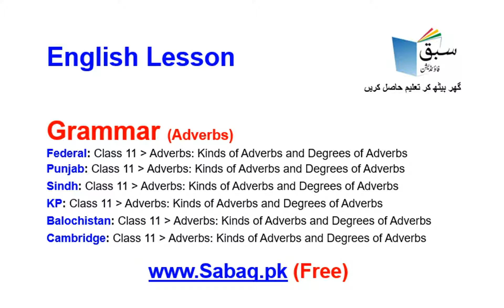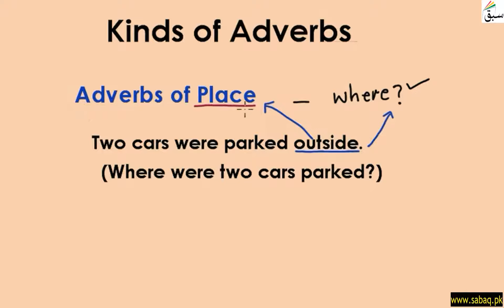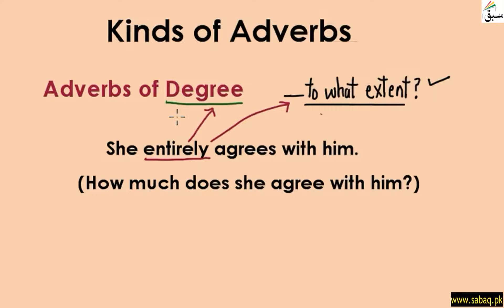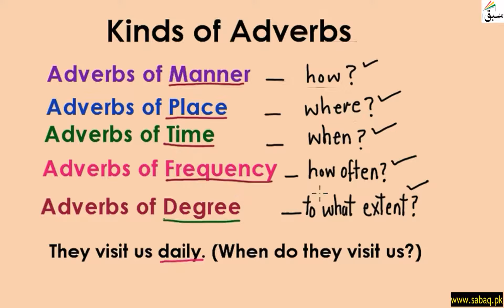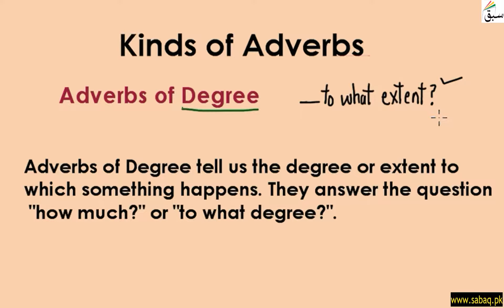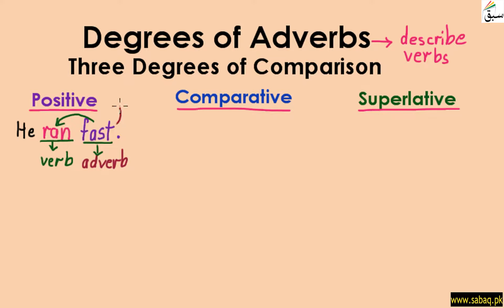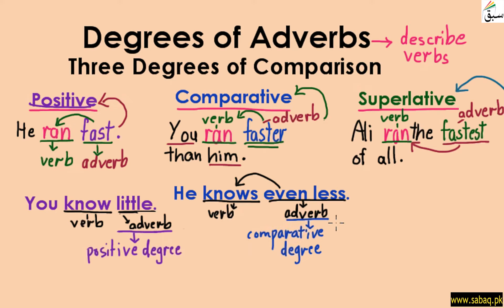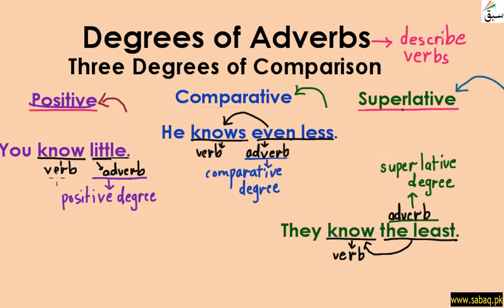English 11 Kinds of Adverbs and Degrees of Adverbs, Lecture | Sabaq.pk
English Class 11 Kinds of Adverbs and Degrees of Adverbs,Teleschool | Sabaq.pk |

Following classes are covered in Teleschool PTV lectures:
Following subjects are covered in Teleschool PTV lectures:
• Maths Lectures
• Biology Lectures
• Computer Science Lectures
• Physics Lectures
• Chemistry Lectures
• Islamiat Lectures
• Urdu Lectures